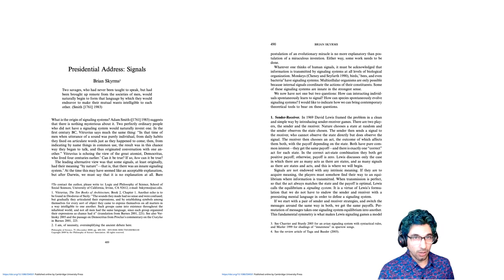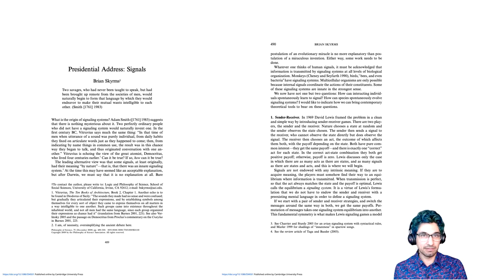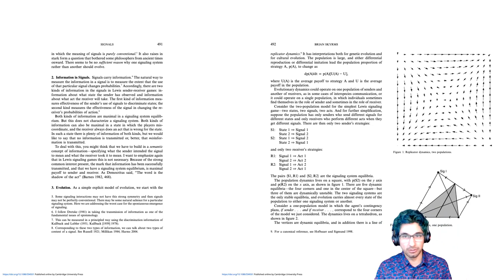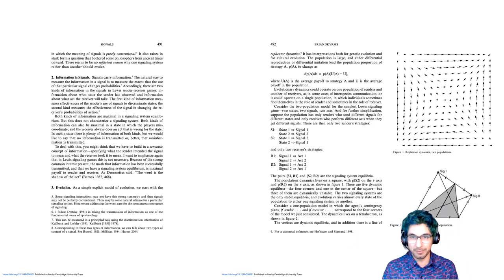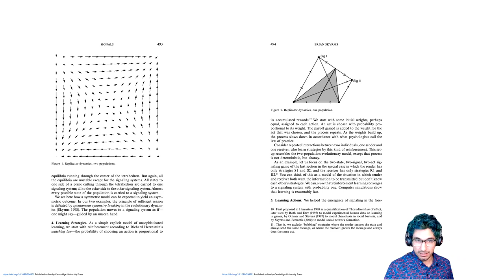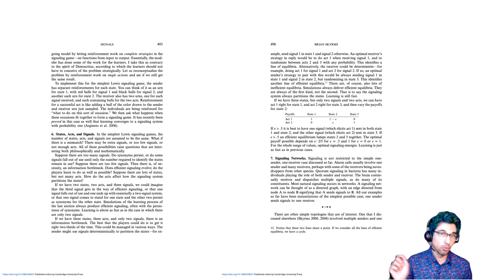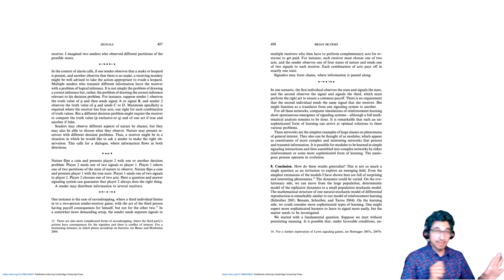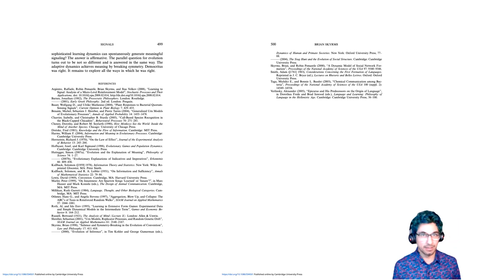"Let's Read!" Brian Skyrms, "Signals", 2008